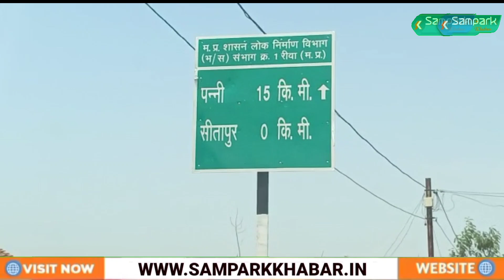MP News: किसानों की फसल सिंचाई के लिए बना बांध जल विहीन- रखरखाव के अभाव में बांध की हालत खस्ता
किसानों की फसल सिंचाई के लिए बना कन्हैया बांध जल विहीन- रखरखाव के अभाव में बांध की हालत खस्ता

jal ke aabhav me badh
jal ke bina badh
kisano ko ho rahi pareshani
kheti ke liye kisano ko ho rahi pareshani
nahi ja raha sarkar ka dhyan
rewa lettest news
jila mauganj
mp lettest news
sampark Khabar